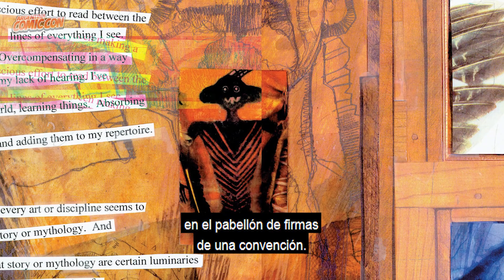¿David Mack es el próximo artista de Batman? - Entrevistas ACC 11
Tuve la oportunidad de dialogar con David W. Mack en la última Argentina Comic Con. El artista conocido por Kabuki y Daredevil contó de todo: sus inicios, la relación con Brian Michael Bendis (con algunas sorpresas), el arte digital y su mayor deseo: poder trabajar con Batman. ¡Una entrevista para todxs lxs fanáticos del arte!